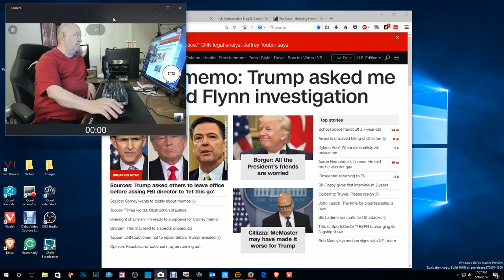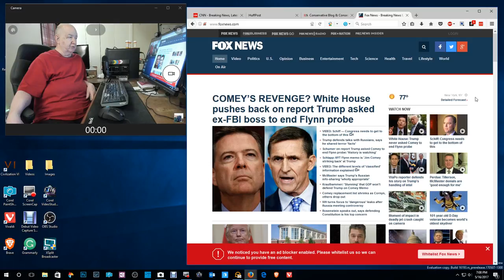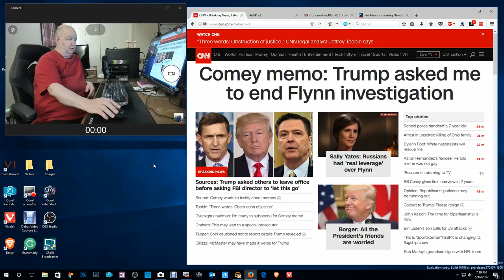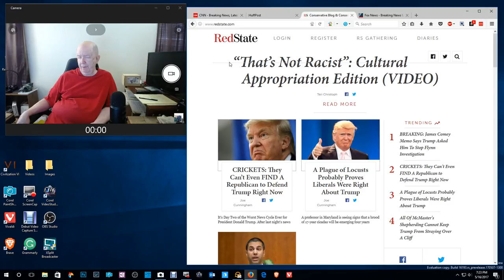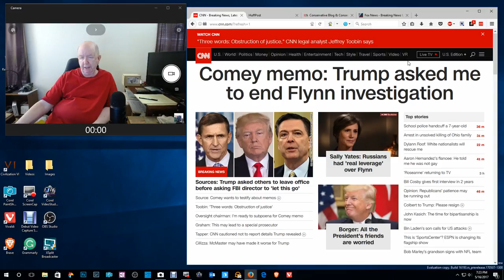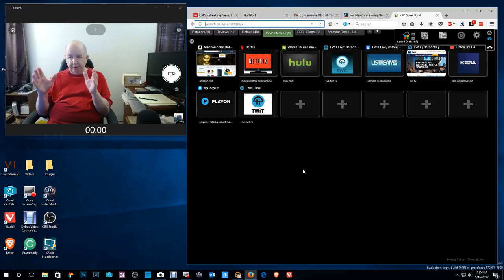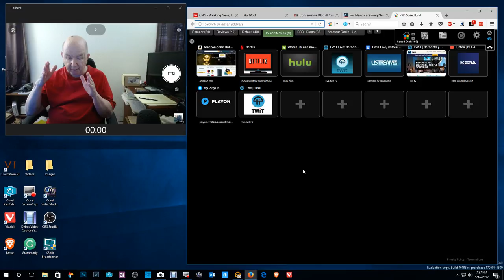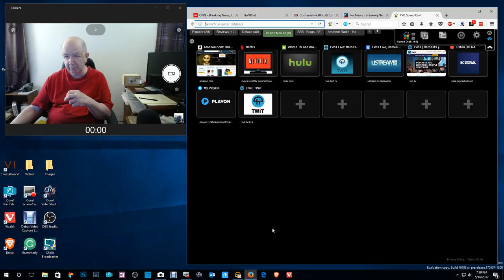GOP stand up and become "Profiles in Courage"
Now is the time that we need bravery and integrity by Republicans  in Congress.  They took an oath to protect and defend the Constitution.

"I do solemnly swear (or affirm) that I will support and defend the Constitution of the United States against all enemies, foreign and domestic; that I will bear true faith and allegiance to the same; that I take this obligation freely, without any mental reservation or purpose of evasion; and that I will well and faithfully discharge the duties of the office on which I am about to enter: So help me God."

President Trump asked FBI Director Comey to end the Flynn investigation!
He asked Comey to "let this go."

It is time NOW for a special prosecutor.